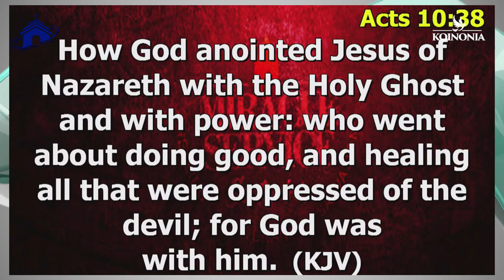TRUTH REVEALED: WHY YOU HAVE NOT RECEIVING BREAKTHROUGH | APOSTLE JOSHUA SELMAN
below is the account detail:

Account number:
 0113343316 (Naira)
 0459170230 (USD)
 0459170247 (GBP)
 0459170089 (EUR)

Branch: 13/15, Manchester Road, GRA, Zaria, Kaduna State

Account Numbers;
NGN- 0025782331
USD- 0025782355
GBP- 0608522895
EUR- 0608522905